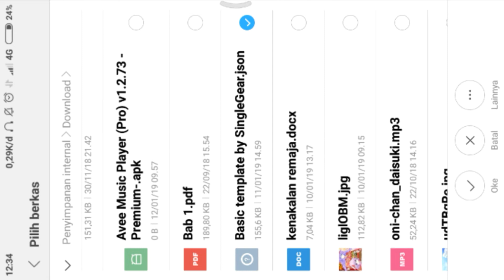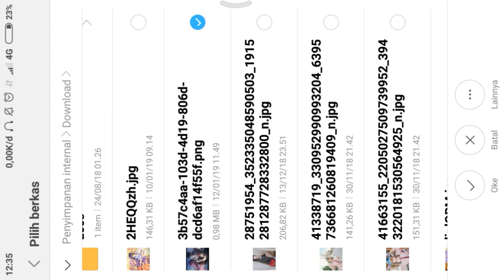Basic Template For Avee Player-Learn To Love Again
[Avee Music Player] Basic Template For Avee Player

⭐Made By SingleGear ⭐

⭐My Programs For Edit This Video⭐
~Kinemaster
~Avee Music Player Premium
~Pixel Lab
~Du Screen Recorder
~Picsay Pro